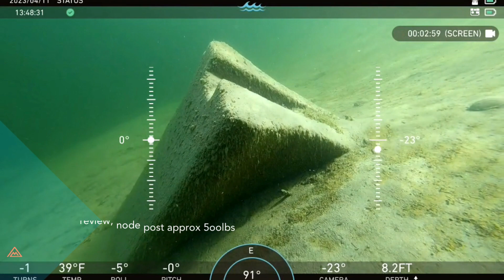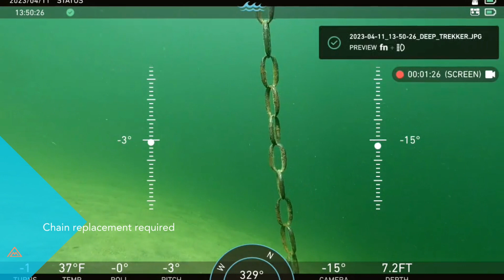Shuswap Water Inspection 230401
Review of Dock cable and buoy system. Chain requires action and will need to be replaced. Anchor weight and connection point to be discussed with client. Dock cable further reviewed on beach.